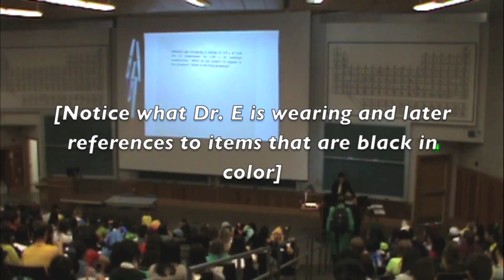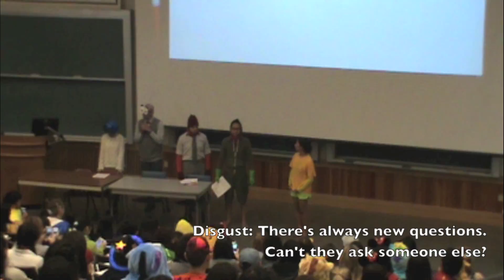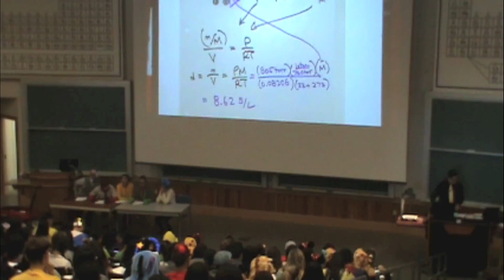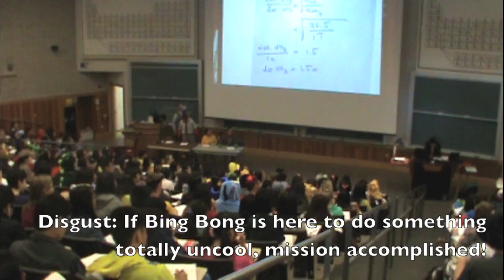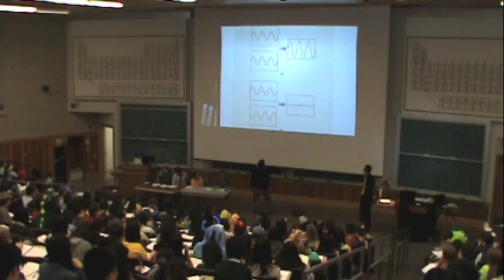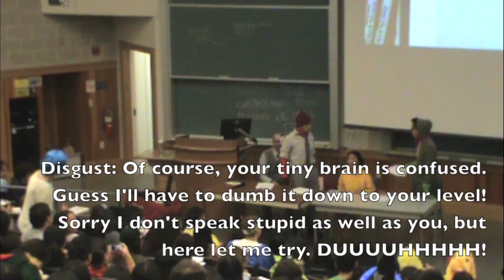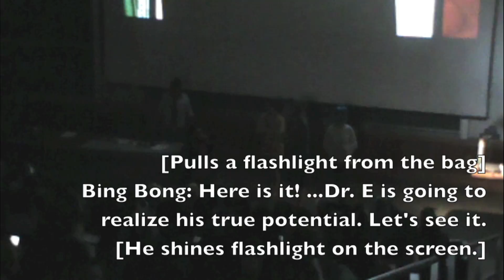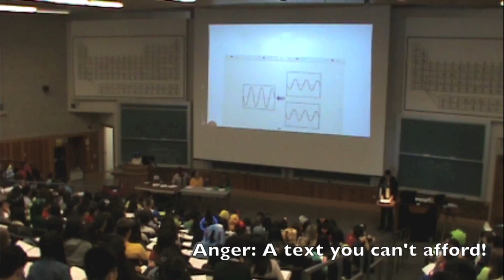Inside Out Halloween 15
Here's my 2015 Halloween show based on the movie "Inside Out" that occurred during a chemistry class at UC Davis. You might recognize some of the lines from the movie.

Can you figure out Dr. E's true identity?

The first 13 min of the video is the show and the last minute is some randomness.

Thanks to the actors for your help!